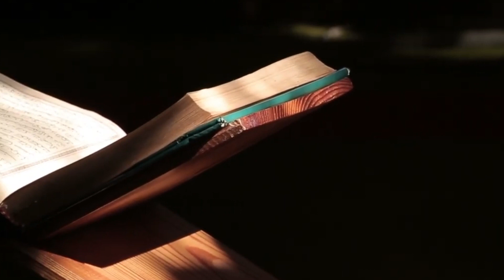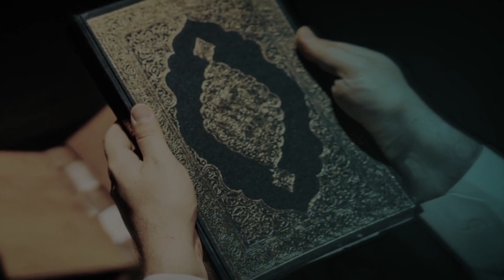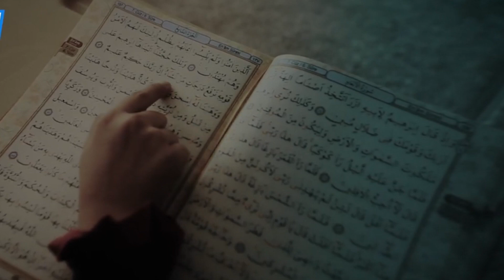നെയ്തെടുത്ത നൂൽ പൊട്ടിക്കരുത്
റമളാനിൽ സ്വായത്തമാക്കിയ തഖ് വയെ ജീവിത്തിലുടനീളം പാലിക്കുക